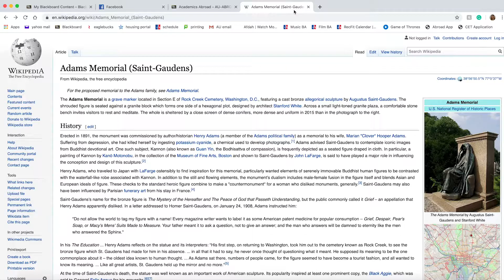The Curse of Clover Adams - Five Star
An American University production for Film and Video Production 1